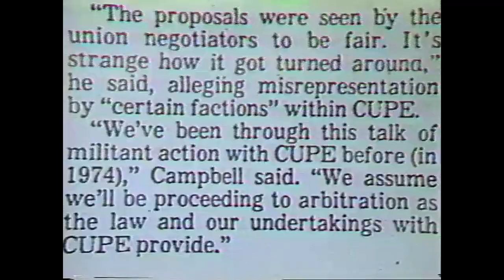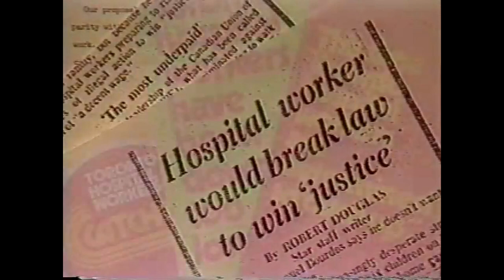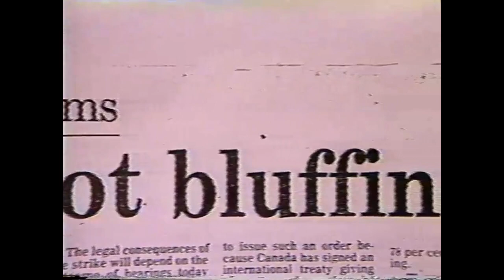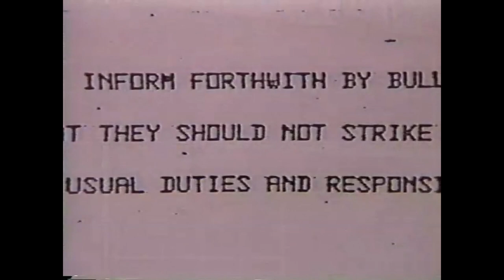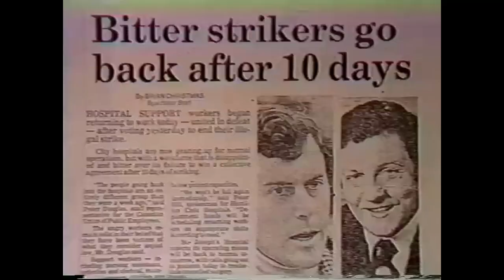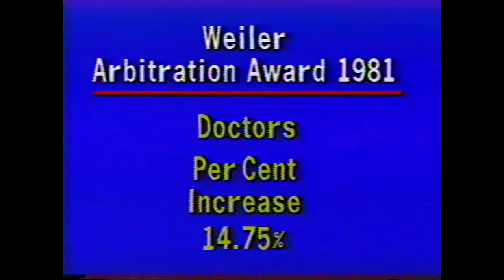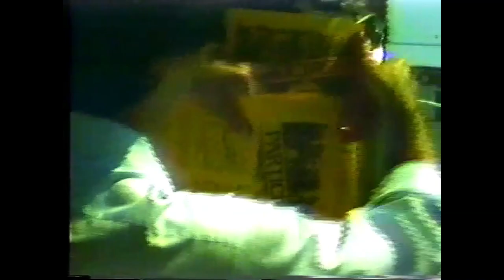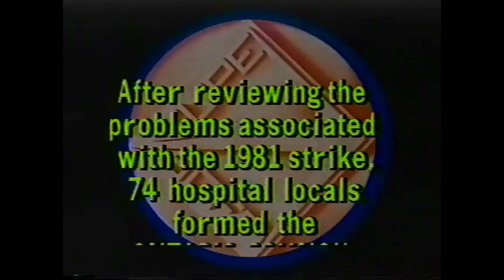Fighting Back!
In the aftermath of the Ontario Hospital Workers' Strike, 1981.